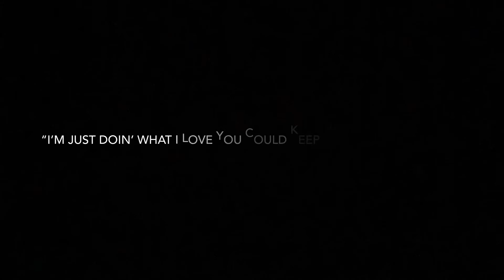Natty Jay - Action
Shout out to Laflare for the shots, editing/producing by natty jay